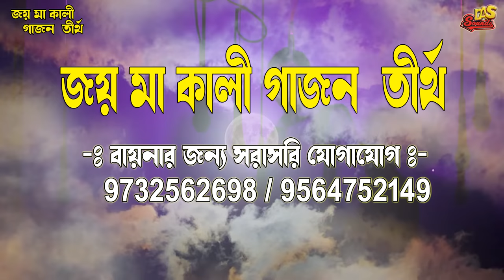2024 New Gajon Gaan| সন্ধ্যা বেলায় কার্ত্তিক ঠাকুর কে দিলো |চরম হাঁসির ভিডিও | জয় মা কালী গাজন তীর্থ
2024 New Gajon Gaan | সন্ধ্যা বেলায় কার্ত্তিক ঠাকুর কে দিলো | চরম হাঁসির ভিডিও | জয় মা কালী গাজন তীর্থ